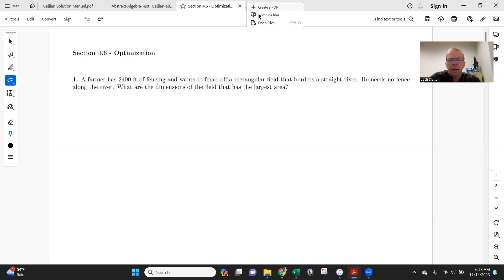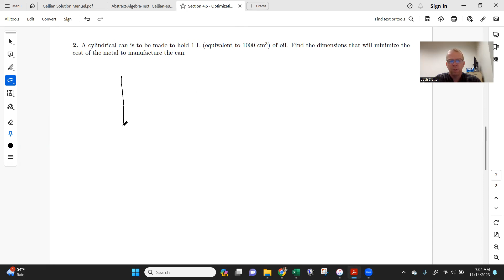Section 4.6 - Optimization